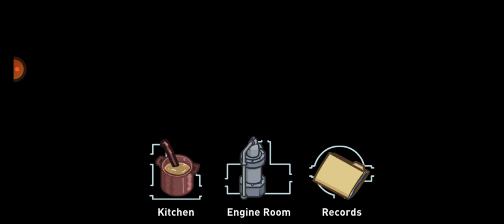among us, 1. dubna update horse